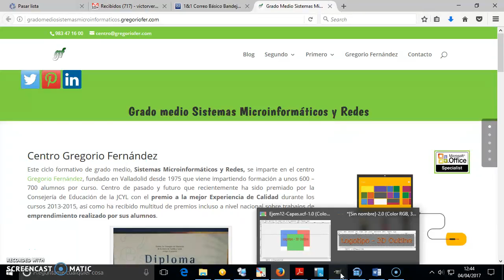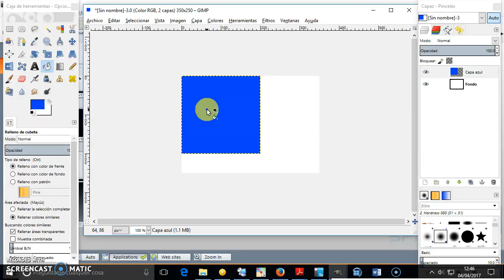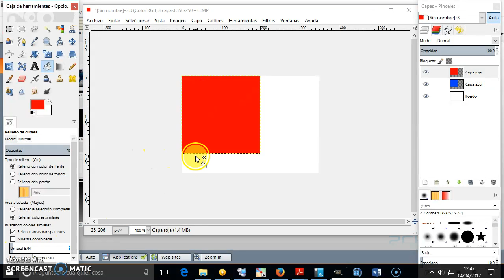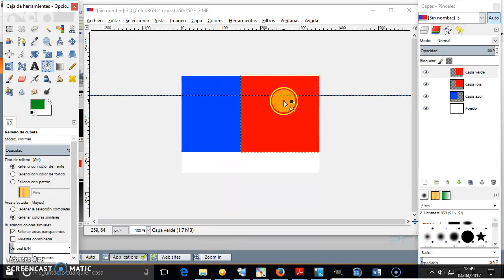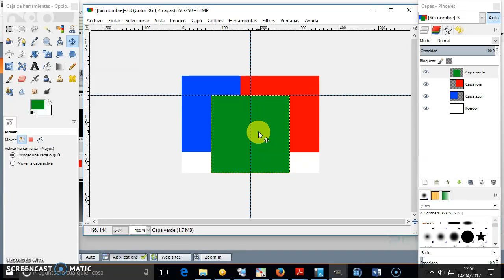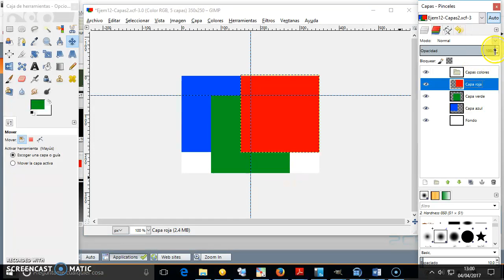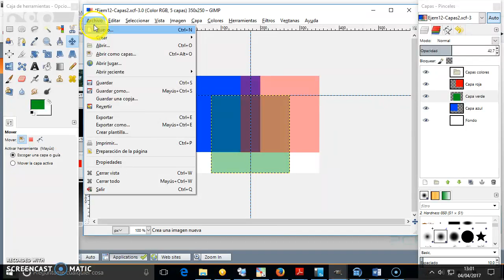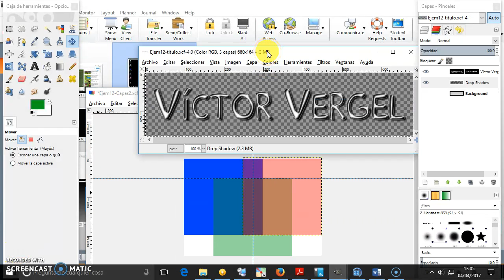06-GIMP Trabajando con capas y Logotipos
Trabajando en con diferentes capas y permitiendo insertar un logotipo de texto.